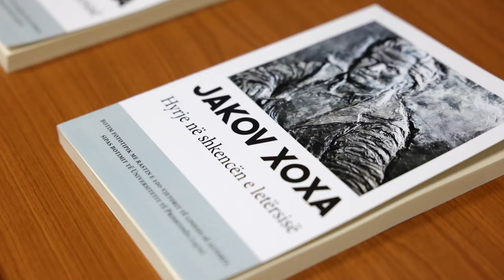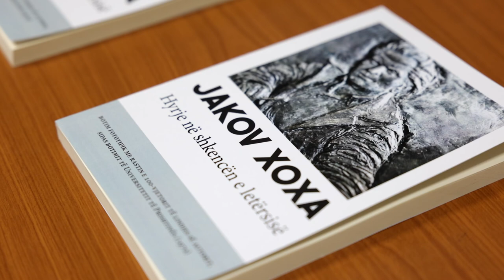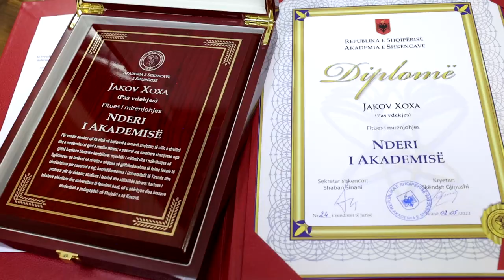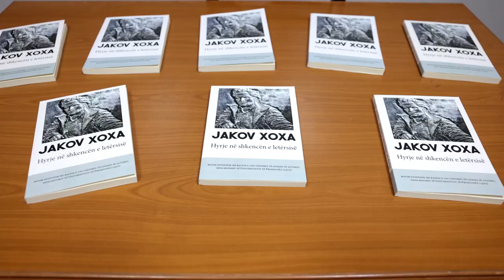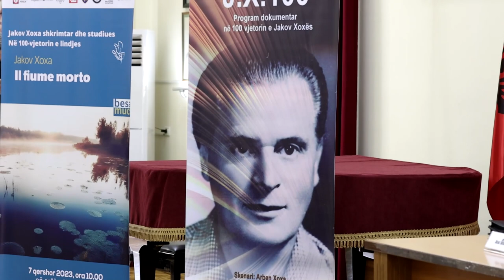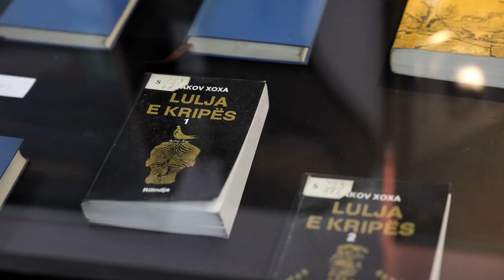Akademia e Shkencave përkujton shkrimtarin Jakov Xoxa në 100-vjetorin e lindjes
reportTV lajmeshqip lajme Akademia e Shkencave përkujtoi sot, në 100-vjetorit e lindjes, shkrimtarin dhe studiuesin e njohur të letrave shqipe, Jakov Xoxa.